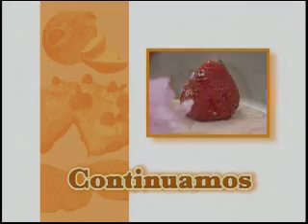Muffins de Crema de Cacahuate, Lissy Benavides, parte 2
Aprende la deliciosa y antigua receta de Bollitos de Crema de
Cacahuate, que la Chef Pastelera Lissy Benavides te comparte en su
programa Lissy Postres parte 2, también llamados: cupcakes, muffins o
quequitos... más que deliciosos...